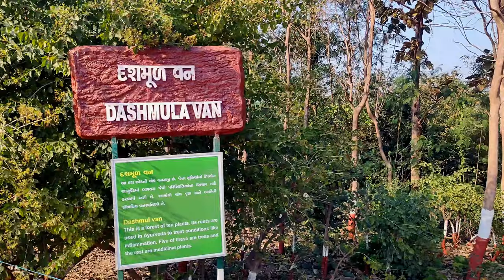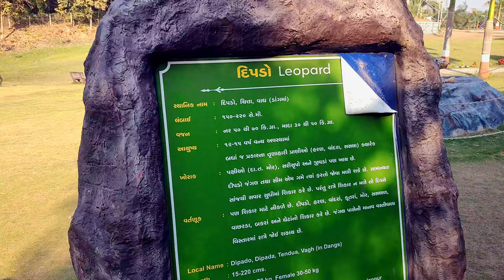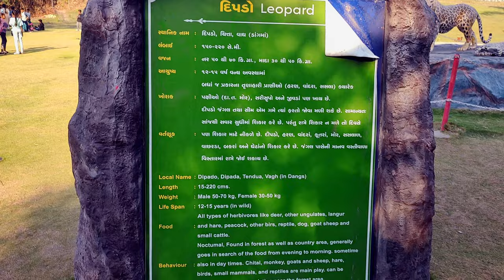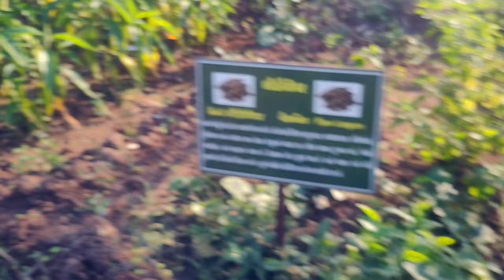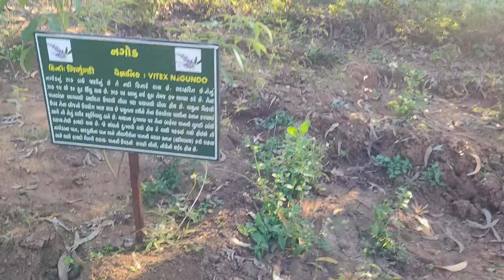Junlge mein Mila Leopard 😮 | Janki Van Vlog 2 | Vlogs By Milindda | At Bhinar | Garden Vlog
Janki Van Vlog 2

This vlog or video is the second part of my previous vlog Janki van part 1. I am going to explore whole Janki Van Garden but exploring everything in one video is not possible because the length of video getting so long. So I decided to break content into three parts. Hope you enjoy this vlog or may be some of you visited the Janki Van.
Again, Visit Janki Van with your family, Friends, and loved one.

Visit Janki Van